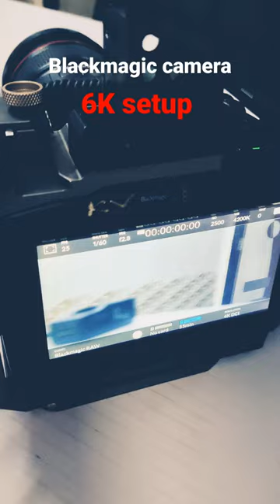Blackmagic Design Camera 6K setup